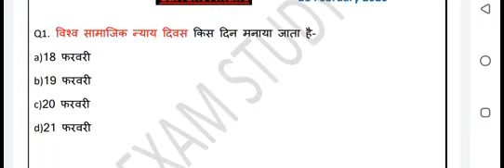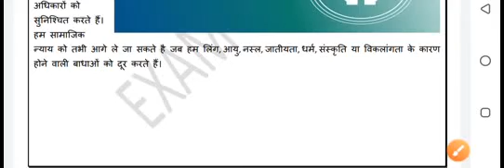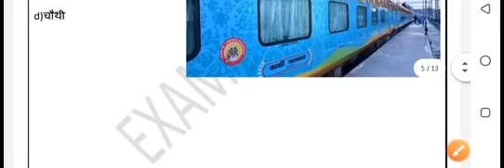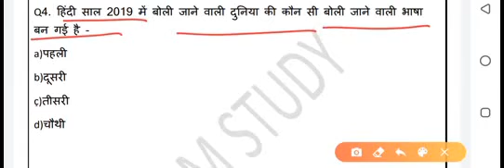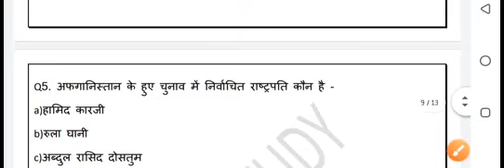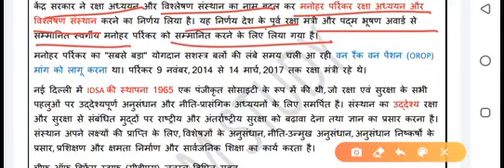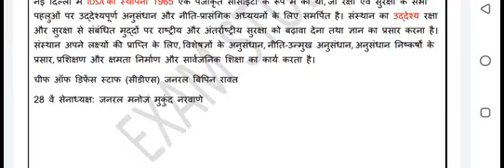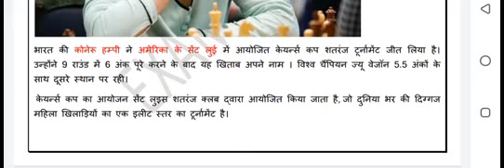Daily Dose - 21 February daily_gk_quiz exam_study. important_series.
हेलो फ्रेंड्स ‍. वीडियो देखने के बाद इसमें जो भी महत्वपूर्ण लाइन है वह आप अपने नोटस में जरूर लिखें जिससे आपकी तैयारी को नया आयाम मिलेगा ।

Video Setup Accessories
1- my tripod
  2- Best mount holder

3 - Best mic for youtube Video

4 - Best digital board for PPT

5- Medium Go pro for Vlog

किसी भी तरह के सुधार के लिए आपके सुझाव आमंत्रित है ।

हेलो दोस्तों EXAM STUDY चैनल में में आपका स्वागत है । हम current affairs के वीडियो में विभि्न्न अखबारों जैसे .TIMES OF INDIA , इंडिया टुडे, ECONOMIC TIMES , indian एक्सप्रेस , बिज़नेस स्टैंडर्ड , The Hindu , और जागरण से चुनकर एक अनूठे रूप में परीक्षा के प्रति महत्वपूर्ण जानकारी को प्रस्तुत करते हैं । हमारे current affairs के द्वारा आपको विभिन्न प्रतियोगी परीक्षाओं में मदद मिलेगी ।